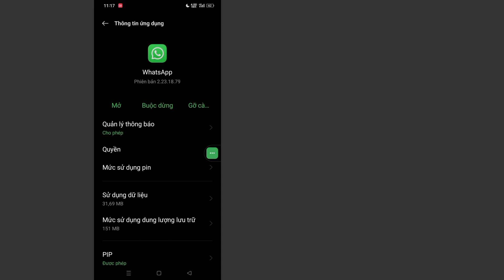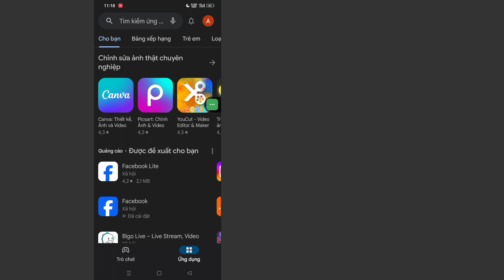Cách khắc phục sự cố không nhận được mã xác minh Whatsapp | sửa mã xác minh whatsapp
Ở đây, trong Video này tôi sẽ chỉ cho bạn [Cách khắc phục sự cố không nhận được mã xác minh Whatsapp].  Vì vậy hãy xem kỹ video này và đừng bỏ qua video này nếu bạn bỏ qua video này thì bạn sẽ không hiểu rõ lắm nên nếu có vấn đề gì bạn có thể hỏi tôi và bình luận bên dưới tôi sẽ cố gắng giải quyết vấn đề của bạn nếu bạn thích video này thì hãy nhấn  thích và đăng ký kênh của tôi cảm ơn bạn.🙏

   Các truy vấn liên quan khác:

   Cách khắc phục sự cố không nhận được mã xác minh whatsapp

   vấn đề về mã xác minh whatsapp

   mã xác minh whatsapp

   mã xác minh whatsapp không nhận được

   vấn đề về mã xác minh whatsapp 2023

   mã xác minh whatsapp qua email

   cách sửa mã xác minh whatsapp

   giải pháp khắc phục sự cố mã xác minh whatsapp

   không nhận được mã xác minh whatsapp

   Xác minh WhatsApp chờ 22 giờ

   Cách xác minh WhatsApp không cần mã

   Mã xác minh WhatsApp không nhận được Android

   Cách nhận mã xác minh WhatsApp trực tuyến

   #  xác minhWhatsAppkhông có mã
   #  mã whatsapp6 chữ số